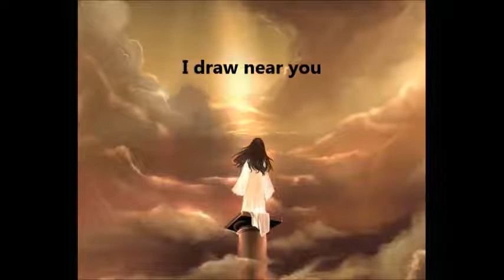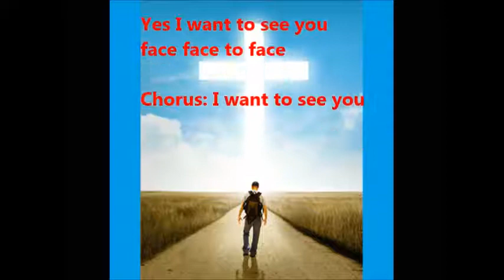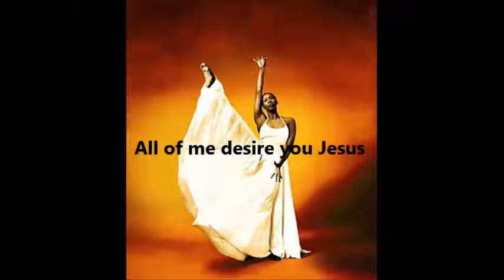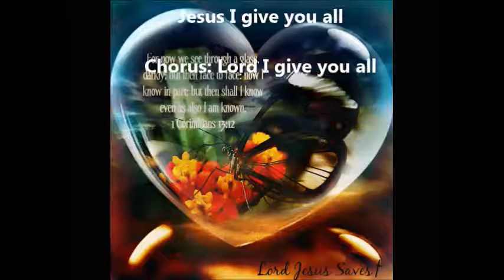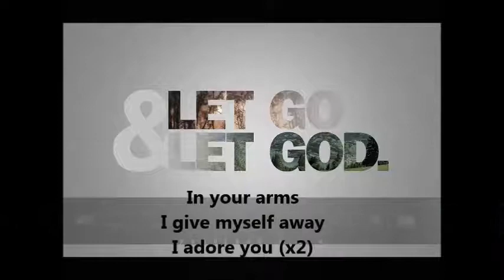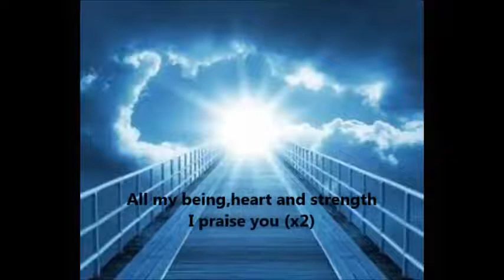Je veux te voir Eden English Version Lyrics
French Gospel song (English lyrics)